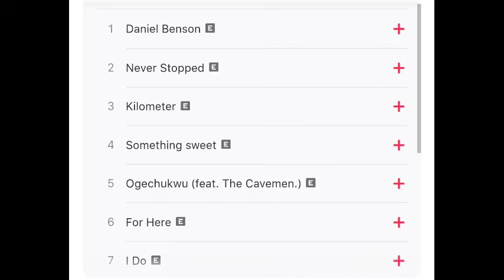Buju releases EP, 'Sorry I'm Late'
Buju releases 7-track sophomore EP, 'Sorry I'm Late'